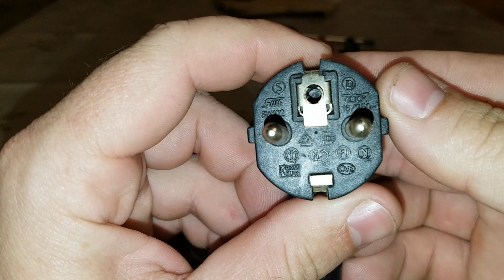Mikropáječka o ničem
Jak by vypadala ta obyčejná mikropáječka z lídlu? Moc se mi jí zatím nechce rozebírat neb potřebuji něčím dělat díry do plastu. :D